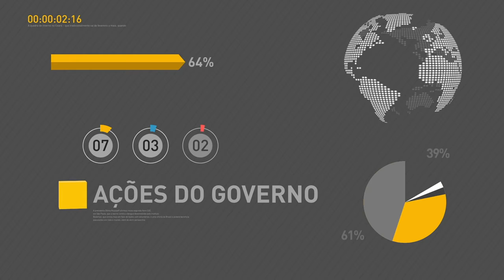Banco central divulga possibilidade de novos cortes na taxa Selic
REPÓRTER NBR 12H - 18.04.17: Presidente Michel Temer participa, nesta terça-feira (18), de café da manhã com deputados da Base Aliada. E mais: Banco Central divulga possibilidade  de novos cortes na taxa Selic.